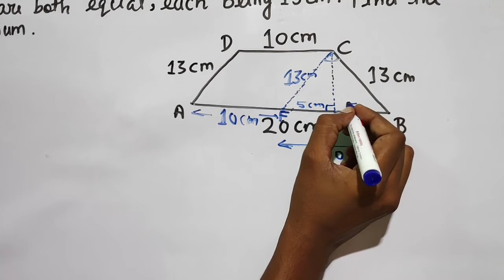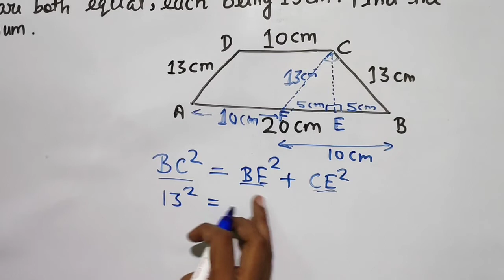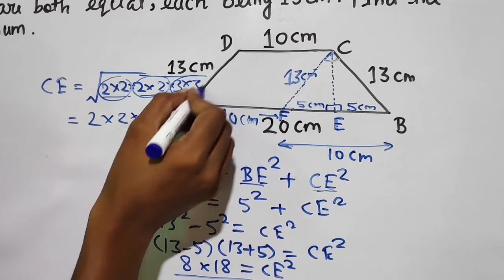Q.11 - EXERCISE 18A - Chapter 18 Area of Trapezium and a Polygon - CLASS 8 - R S Aggarwal Math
11. The parallel sides of a trapezium are 20 cm and 10 cm. Its nonparallel sides are both equal, each being 13 cm. Find the area of the trapezium.

If you want a video on a topic or chapter or exercise, please do mention in the comment section below.